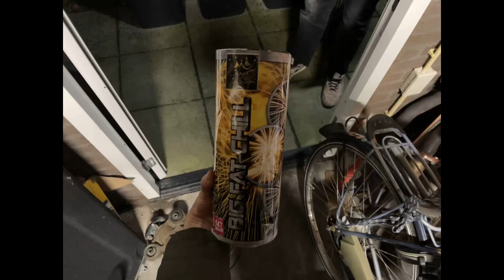Big Fat Chill Single Shot (Crown Collection) Oud en Nieuw 2022/2023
Een mega mine van de crown collection waarin 7 x 30mm schoten in 1 keer afgeschoten worden.

A big mine with 7x 1.2 inch shots fired at once.